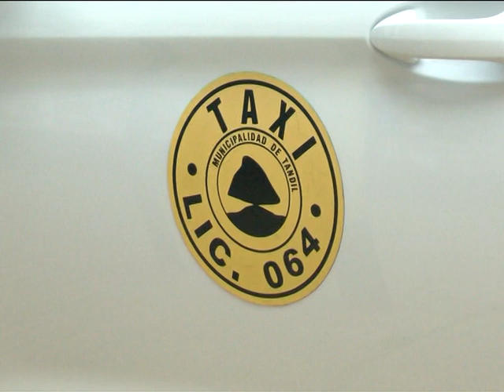Taxis: aumento de tarifa y el rechazo a UBER a Tandil